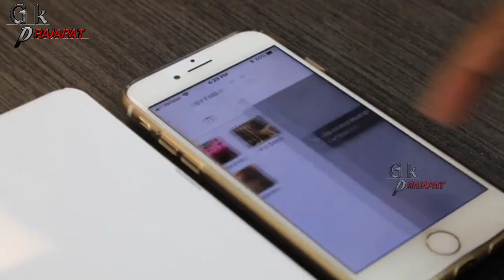3 cool gadget Mini Projector Printer Smart Bracelet Gk Prajapat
Mini 2 HD Wireless Portable Mobile Instant Photo Printer

Mini Projector,

Smart Bracelet (Make your Skin your Phone)
Not available